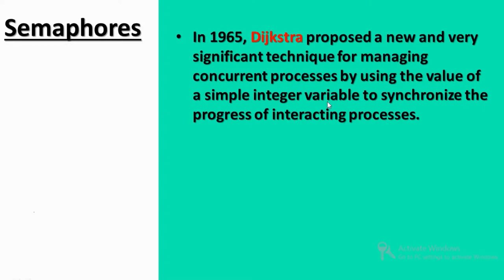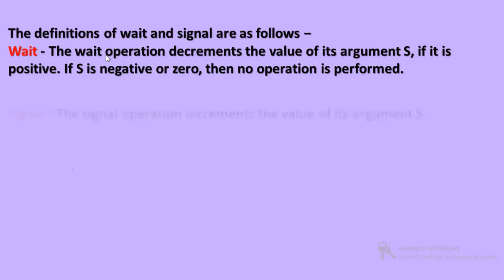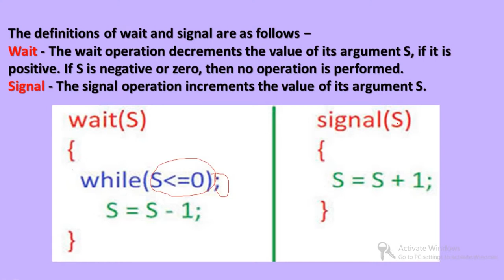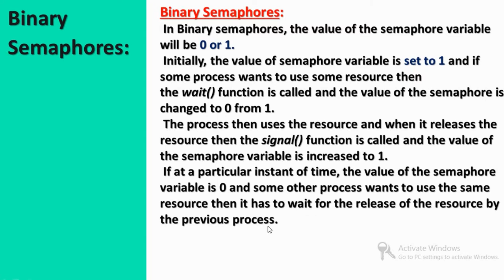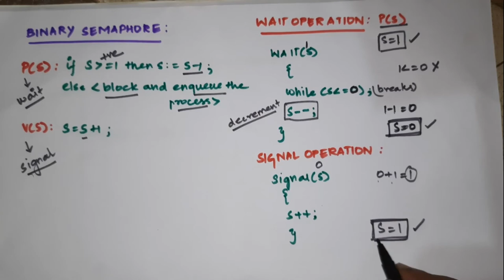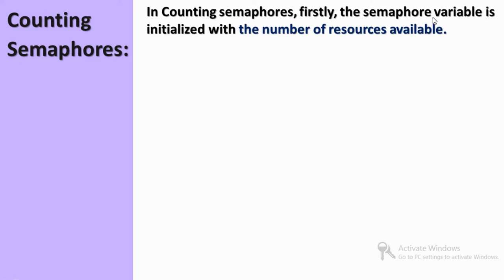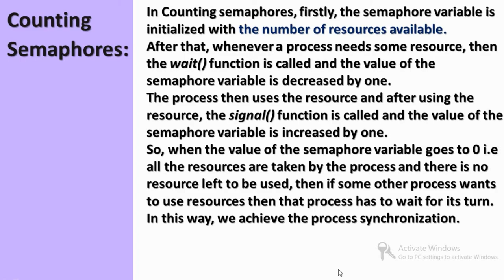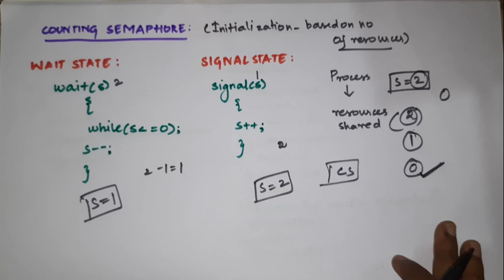Semaphores in OS | Binary Semaphore | Counting Semaphore | Lecture 21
1)What are Semaphores?
2)Types of Semaphores
3)Binary Semaphore
4)Counting Semaphore